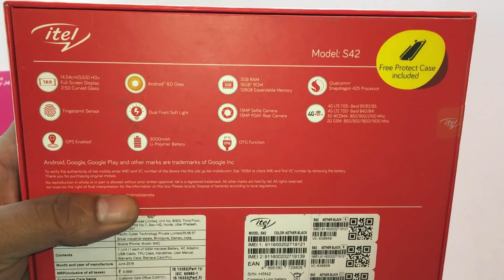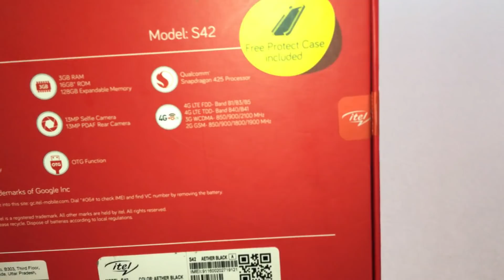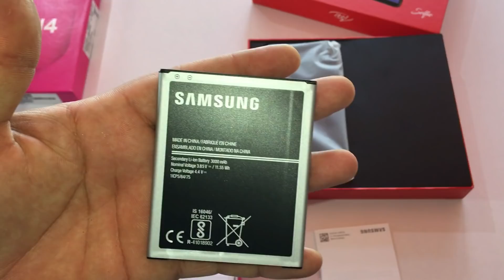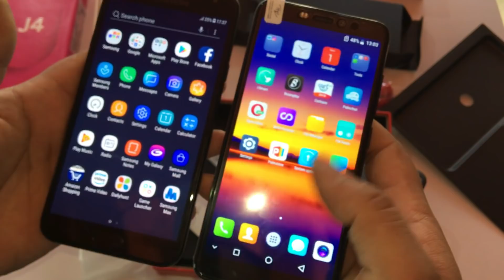Samsung J4 vs Itel S42 Unboxing reviews and camera test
hi friends this video is about compare samsung galaxy j4 vs itel s42 full screen smart phone. itel s42 now face unlock upgradeable this new feature add on itel s42.